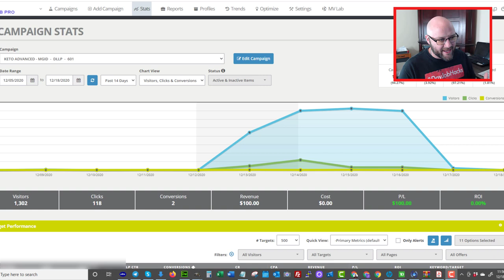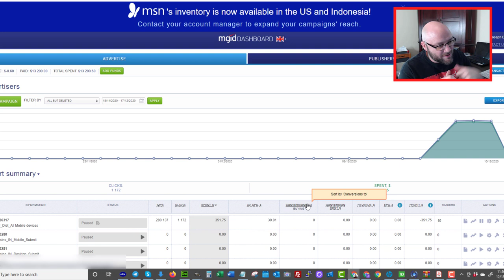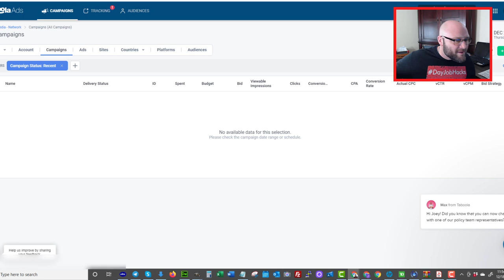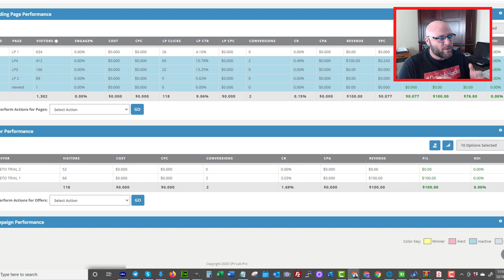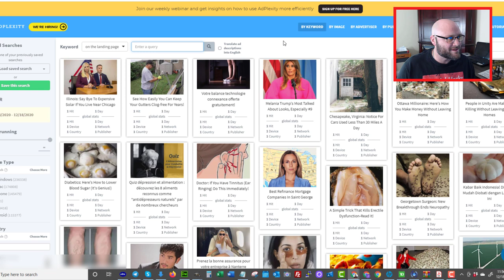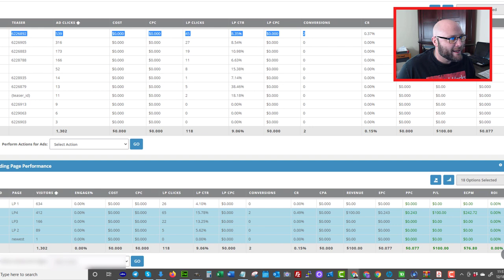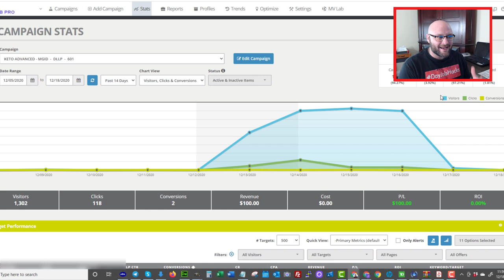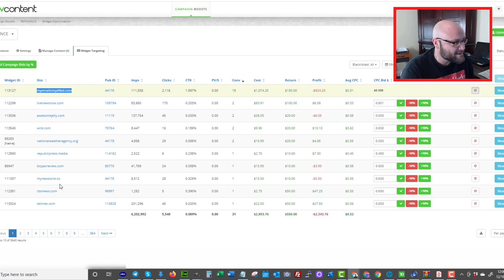1300 Native Ad Clicks and Only 2 Conversions - The Truth About Native Ads & CPA Marketing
A lot of people come into native ads with the idea that they are going to get a ton of cheap traffic that converts but really its a game where you have to filter out a ton of crap before you find the "pockets" of gold.

Native advertising is like mining for Gold. Once you find a vein of high converting traffic you need to hit it hard - but to find those golden nuggets you need to test test test!

For our more in depth course on native ads go

If you are looking for sample ads and ideas then check out this video.

Here is what I cover:
1:30 Sample Campaign
1:42 MGID Spend
2:20 Sample Diet ads - on Native Ads
2:55 Tiered Traffic and Quality of Native ads
3:25 Ad managers
3:40 MGID vs Revcontent and Taboola
3:55 Target placements
5:30 Choosing Ad platforms
5:48 Clicks and traffic discrepancies
6:35 Landing Pages
7:25 Adplexity & Dscount at
8:00 Ads and Teaser Ids
8:25 Next Steps
9:35 Why Most People Fail
9:55 Final Tips for Native Ads.

TOOLS I USE + SPECIAL DISCOUNTS!